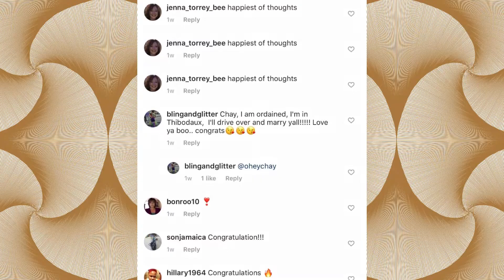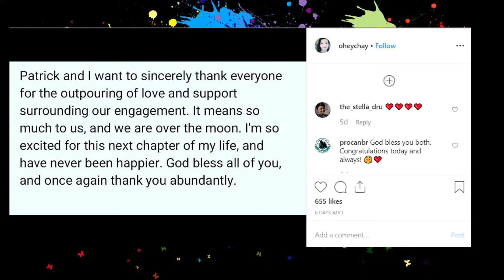Where Is ‘My 600-Lb Life’ Star Chay Guillory? Engagement Announcement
"My 600-lb Life" star Chay Guillory announced last week that she got engaged to her boyfriend Patrick. In an Instagram post, the TLC alum shared a photo with a diamond ring placed on her ring finger, writing: "I said yes."

After the announcement was made, Guillory's fans took to the comments section to bless the newly-engaged couple.
"I’m crying! Girl I’m so happy for you," one Instagram user wrote with a red heart emoji. "Beautiful ring! Congratulations!" another wrote.
"So happy for you congratulations you deserve all the happiness in the world," a third said. Another person wrote: "Yay! Congrats to you! So happy YOU are so happy!"

Two days later, Guillory shared another photo saying she was touched by the support from her fans.
"Patrick and I want to sincerely thank everyone for the outpouring of love and support surrounding our engagement. It means so much to us, and we are over the moon," she wrote. "I'm so excited for this next chapter of my life, and have never been happier. God bless all of you, and once again thank you abundantly."

Guillory, who found a new life after the "My 600-lb Life" show, said she has never been so happy.
"I've been so incredibly happy with my life these past six months. I'm so incredibly blessed, and so happy to finally have light back in my eyes," she captioned a photo.
Guillory lived with her grandparents when her episode of the hit TLC show aired. She struggled a lot to bring a change in her life. At one point, she could barely take care of herself.
"I feel like for so long I have lived a lie," she said during the episode at the time. "I was trapped in a 600-pound body and now I started to believe I can do this. And once I lose the weight, it will be possible for me to be the person I have always identified as — and that person is a woman."